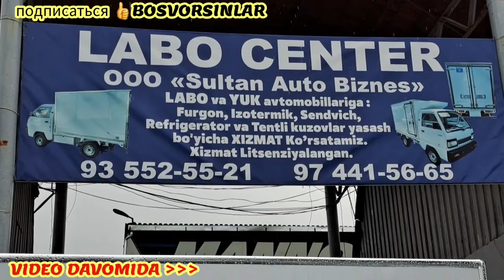СЕРГЕЛИ МАШИНА БОЗОР ДАМАС НАРХЛАРИ 1-КИСМ 12.03.2023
Sergeli mashina bozor Damas narxlari 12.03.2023

Telegram 👉 @uzavtoboozor

ADMINGA yozish✍ 👇👇👇👇
Telegram 👉 @uzavtoboozor